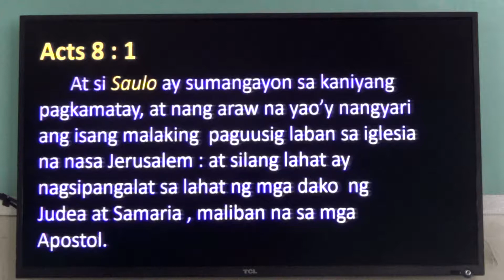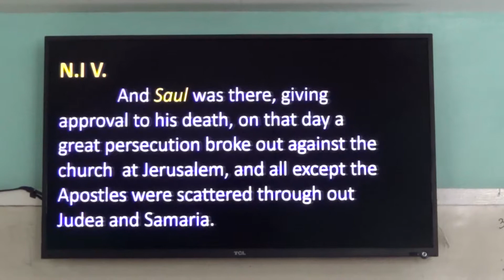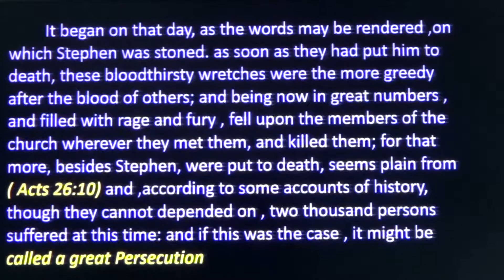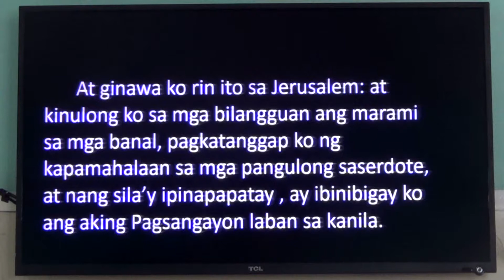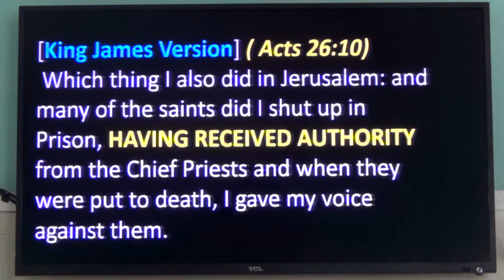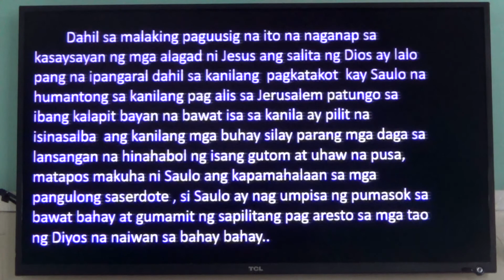EP232PT03 Saul of Tarsus